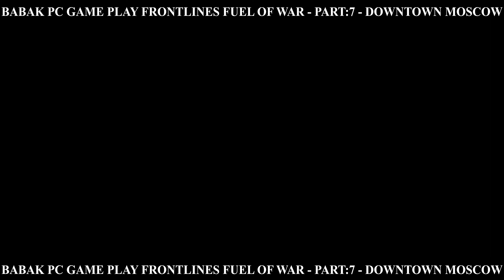PC GAME PLAY FRONTLINES FUEL OF WAR - PART:7 - DOWNTOWN MOSCOW (4K)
BABAK PC GAME PLAY FRONTLINES FUEL OF WAR - PART:7 - DOWNTOWN MOSCOW (4K)
 FRONTLINES FUEL OF WAR
 PART:7
 DOWNTOWN MOSCOW